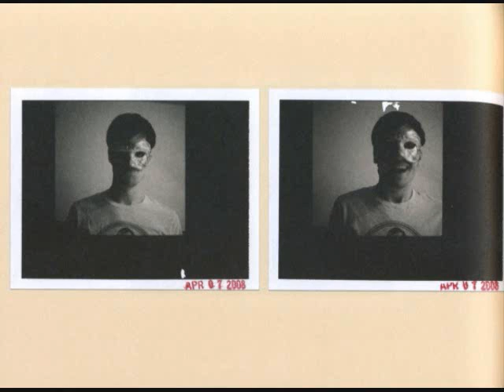The Piano Knows Something I Don't Know [Alternate Version]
Panic At The Disco's alternate version of The Piano Knows Something I Don't Know from thie Live In Chicago CD/DVD pack.